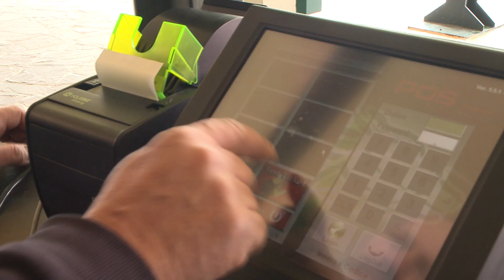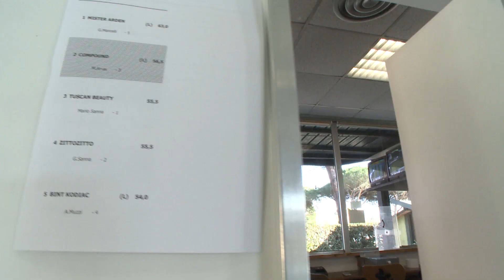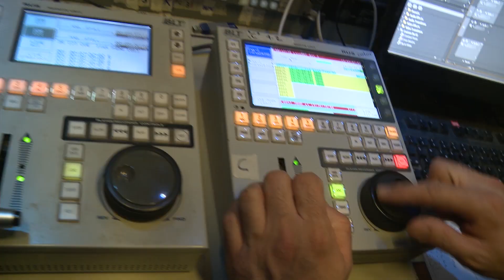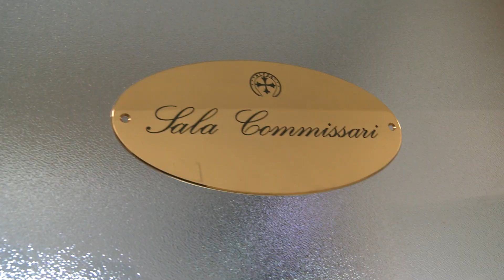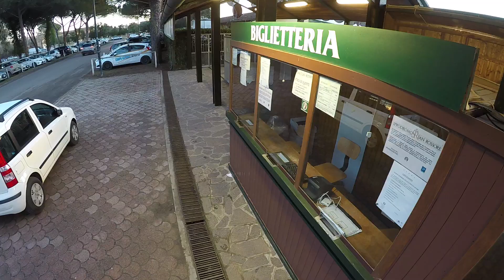Building a Race Day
Quando il pubblico e gli operatori ippici arrivano all'ippodromo trovano un impianto in ordine, funzionante e pronto per accoglierli: ma cosa accade prima dell'inizio e dopo l'ultima corsa? In questo video lo raccontiamo.